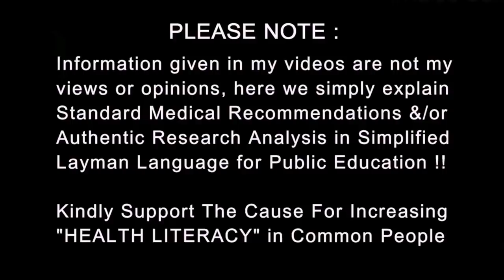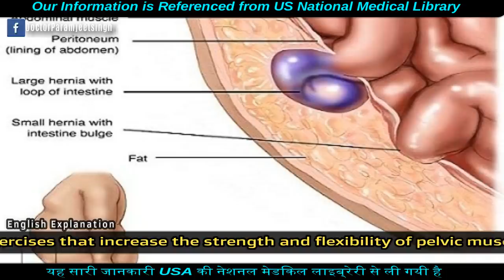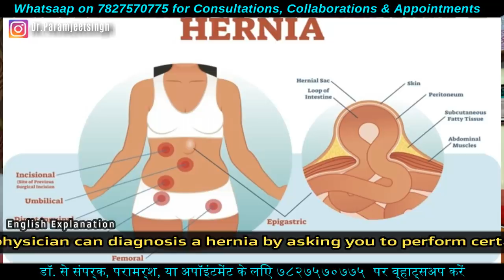HERNIA IN SPORTS & BODYBUILDING | Dr.Education (HINDI + ENG)